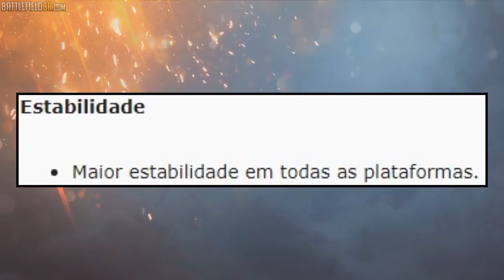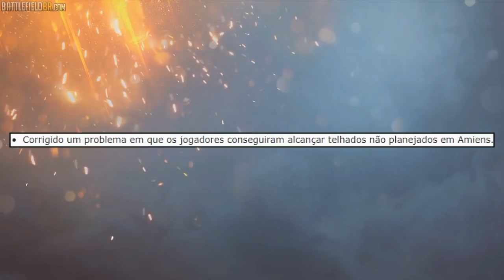MUDANÇAS IMPORTANTES - PATCH 1.21 DE MARÇO - Battlefield 1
Gameplay comentada de BF1 em PT-BR pra falar do patch 1.21 de março que deve chegar em breve e trará mudanças importantes ao jogo e pode chegar ainda esse mês.

- Músicas/efeitos usados no vídeo:

Autor: VG Tech